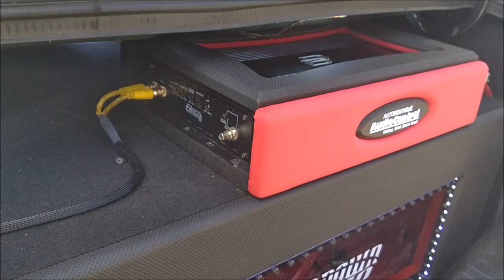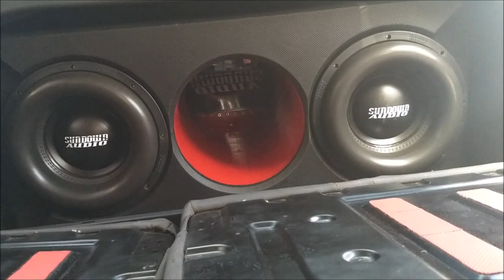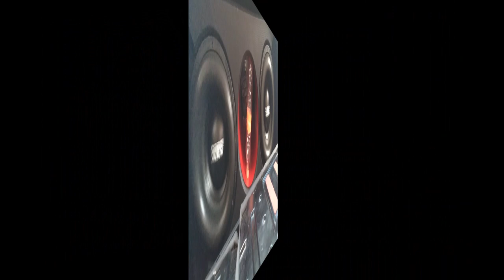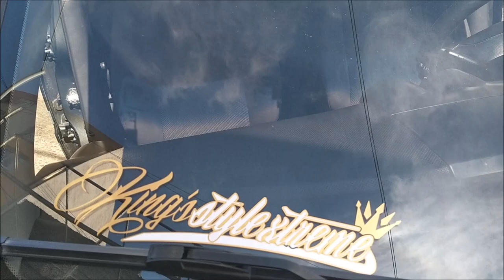¡Gran BAJEO con SUBS SUNDOWN! Alimentados por un amplificador DD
Es un trabajo del Taller AudioControl de la Ciudad de México, compartimos el Facebook del Instalador
La dirección del Taller es: Av José Loreto Fabela #80, en San Juan de Aragón, Ciudad de México.